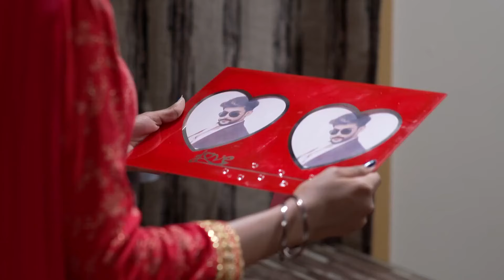Suna Jhia - Week In short - Gauri Chowdhury, Shankar Mangara, Gitarani Chowdhury - Zee Sarthak